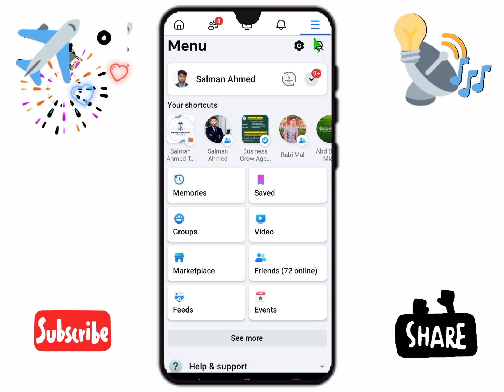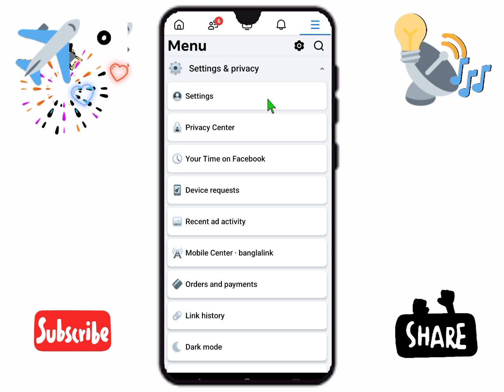ফেসবুকে highlight, everyone, followers নটিফিকেশন আসা বন্ধ করার উপায়।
ফেসবুকে highlight, everyone, followers নোটিফিকেশন আসা বন্ধ করার উপায় ||
how_to_turn_off_highlights_on_Facebookfacebook highlight,facebook notifications,turn off facebook notifications on android,facebook

facebook highlight,facebook notifications,turn off facebook notifications on android,facebook